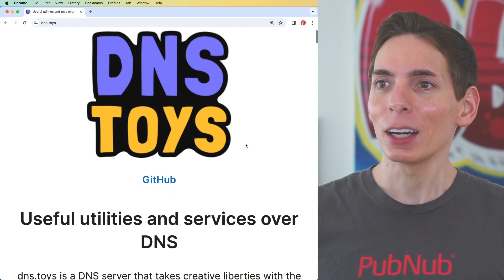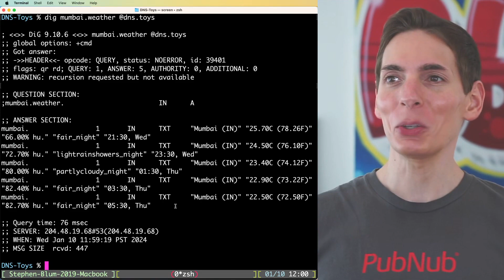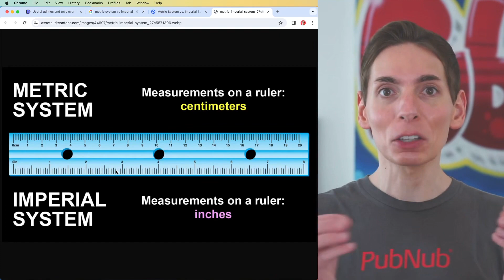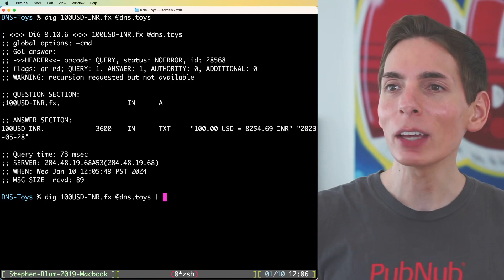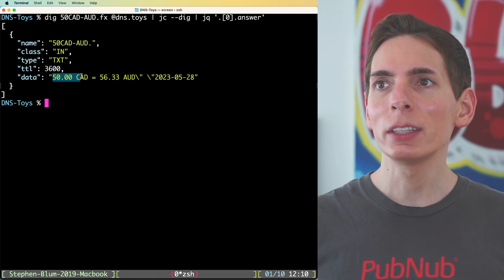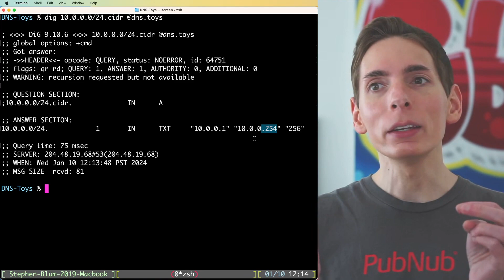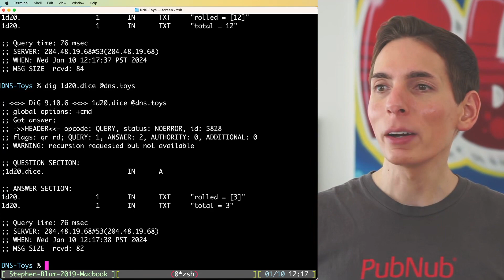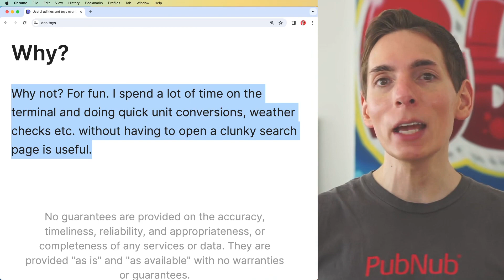DNS Toys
dns.toys offers fun ways to interact with DNS (Domain Name System) beyond standard functionalities. You can access it to perform different tasks with DNS. One fun activity involves sending DNS queries to an IP address and receiving a datagram based on your request. Typically, your Internet Service Provider (ISP) supplies a DNS resolver that is pre-programmed into your router to speed up internet browsing. dns.toys lets you explore GPS coordinates, test internet speeds, and retrieve movie quotes.

Try sending a query, for instance, mumbai.time, which behaves like a domain name but really is a question asking Mumbai's current time. The process is like sending an HTTP request to a server and getting back a response, all while communicating in Universal Datagram Protocol (UDP). dns.toys have unique features. For example, you can run queries asking Mumbai's weather, and the response will provide a weather forecast for the next ten hours.

Another fun function is converting miles to kilometers. Simply type your query and hit send. Meanwhile, dns.toys also provides currency conversion, perfect for understanding current currency exchange rates.

One fascinating function on dns.toys involves turning numbers into English words, testing your pronunciation skills. Then there's the IP echo command, which shows the IP the world sees your device as. dns.toys also show IP address ranges for firewall rules. An interesting tool available at your disposal is the conversion feature from decimal to hexadecimal.

Next time you need to calculate PI, don't scratch your head wondering about it, simply ask dns.toys, and it'll provide the answer. Did you know that DNS Toys also has a built-in English dictionary and even tosses the coin or rolls the dice for you? They can also fetch UUIDs (Universal Unique Identifiers), which are excellent for testing or data anonymity.

Ultimately, if you've ever wanted to explore DNS beyond its main purpose, pay a visit to DNS toys, a fun, creative take on a standard internet service.